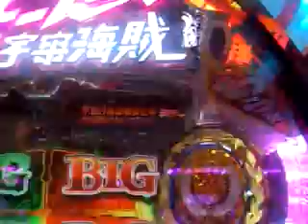モーレツ宇宙海賊 完全勝利→ガチタイム→16R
パチンコの役物クルーンはテンション上がる！